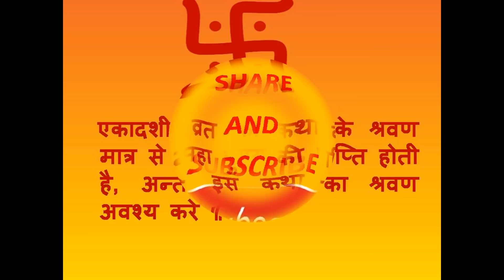26 फरवरी 2018 आमलकी एकादशी व्रत कथा / Amalaki Ekadashi Vrat Katha In Hindi /एकादशी व्रत कथा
26 फरवरी  आमलकी एकादशी व्रत कथा /
Amalaki Ekadashi Vrat Katha In Hindi
फाल्गुन माह के शुक्ल पक्ष की एकादशी को आमलकी एकादशी कहते हैं। आमलकी यानी आंवला को शास्त्रों में श्रेष्ठ स्थान प्राप्त है। विष्णु जी ने जब सृष्टि की रचना के लिए ब्रह्मा को जन्म दिया उसी समय उन्होंने आंवले के वृक्ष को जन्म दिया। आंवले को भगवान विष्णु ने आदि वृक्ष के रूप में प्रतिष्ठित किया है। इसके हर अंग में ईश्वर का स्थान माना गया है।
 Amalaki Ekadashi Vrat Katha In Hindi आमलकी एकादशी व्रत कथा
प्राचीन समय में वैदिक नामक एक नगर था। उस नगर में ब्राह्मण, वैश्य, क्षत्रिय, शूद्र, चारों वर्ण के लोग प्रसन्ततापूर्वक रहते थे। नगर में सदैव वेदध्वनि गूंजा करती थी। उस नगरी में कोई भी पापी, दुराचारी, नास्तिक आदि न था।
Kindly watch my this video. Thx a lot.
Background music is from :
Background music is from : MR NCS
My special thanks to them

No Copyright Motion graphics.     My special thanks to them.

Kindly watch my video: 2017 श्रावण मास का महत्व एवं सावन में शिवजी को प्रसन्न करने के उपाय